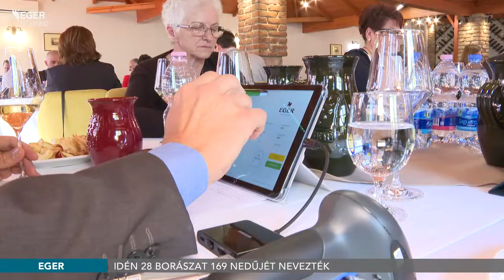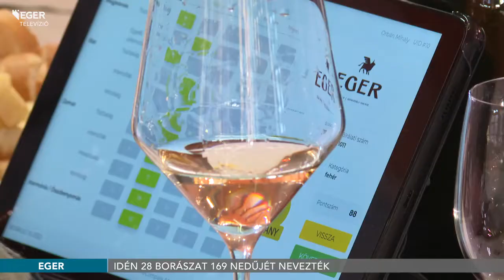Idén 28 borászat 169 nedűjét nevezték - 2022.04.22.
Két nagy arany, 55 arany, 77 ezüst, illetve 21 darab bronzérem talált gazdára a 26. Egri Borvidéki Borversenyen. Emellett hét kategóriában is kihirdették a legjobbakat. A megmérettetésre idén 28 borászat 169 nedűjét nevezték.